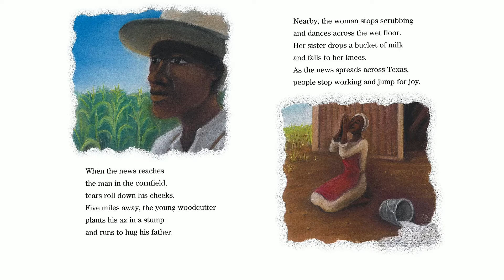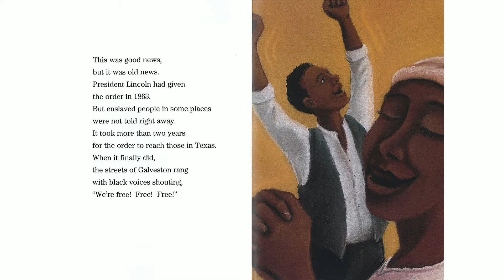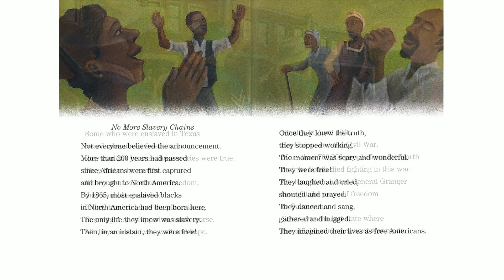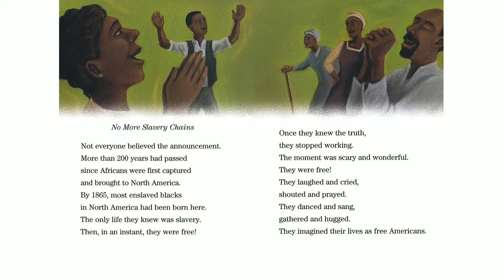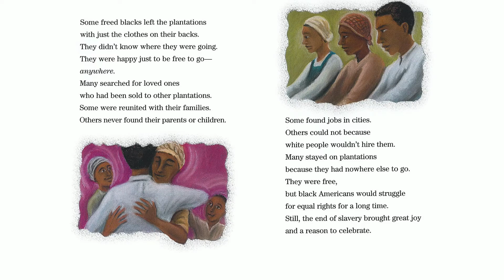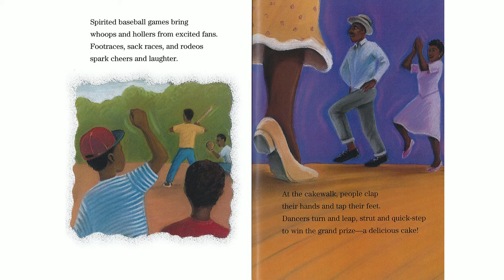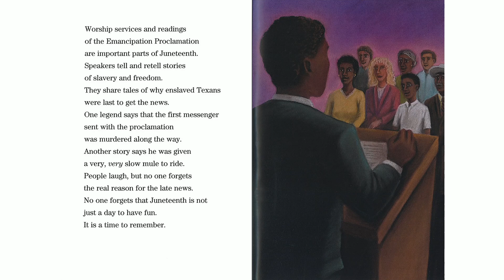Story: Juneteenth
Written by Vaunda Micheaux Nelson & Drew Nelson
Illustrated by Mark Schroder
Read by Stella Anderson
Piano by Allison Halerz (Music: "No More Auction Block for Me," "Oh, Freedom," "Glory, Glory, Hallelujah!" - African American spirituals)